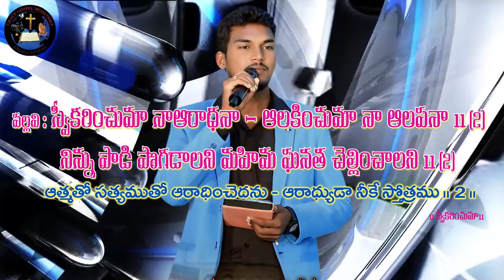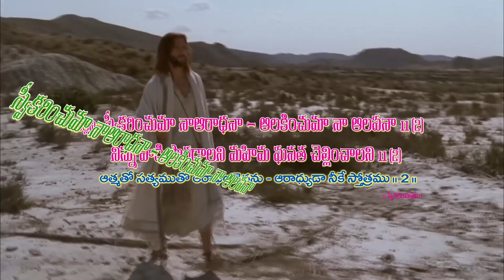23 10 2024 DAVID GAARU